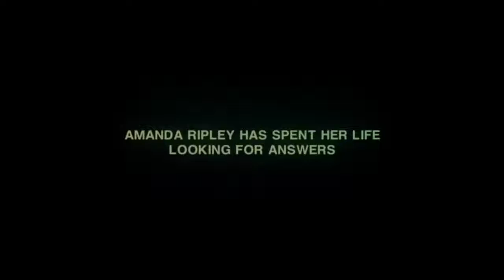Alien Isolation Launch Trailer - HD TRAILER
Alien: Isolation is a survival horror game developed by Creative Assembly and based on the Alien science fiction horror film series. It was published by Sega and released for Windows, PlayStation 3, PlayStation 4, Xbox 360 and Xbox One in October 2014. The game is set 15 years after the events of the 1979 Alien film and follows Amanda Ripley, daughter of Alien protagonist Ellen Ripley, as she investigates the disappearance of her mother.

Unlike previous game adaptations of the Alien franchise, Alien: Isolation places an emphasis on stealth and survival horror gameplay, requiring the player to avoid and outsmart a single alien creature with tools such as a motion tracker and flamethrower. It was designed to resemble the original Alien film rather than the more action-oriented 1986 sequel Aliens, and features a similar lo-fi, 1970s vision of what the future would look like. The game runs on an engine built from scratch to accommodate technical aspects such as atmospheric and lighting effects and the alien's behaviour. Creative Assembly intended to make Alien: Isolation a third-person game, but used first-person to create a more intense experience.